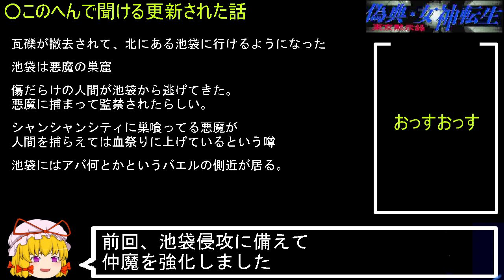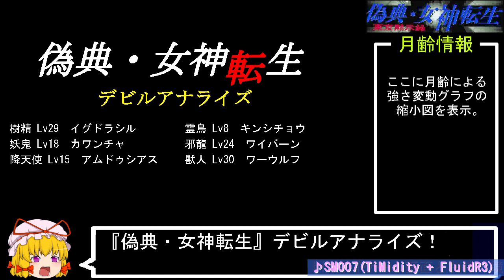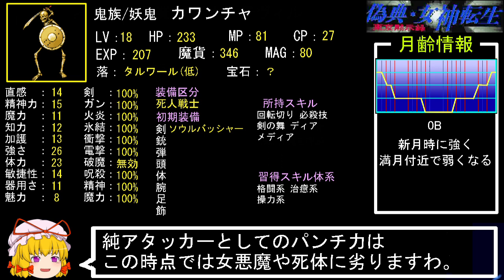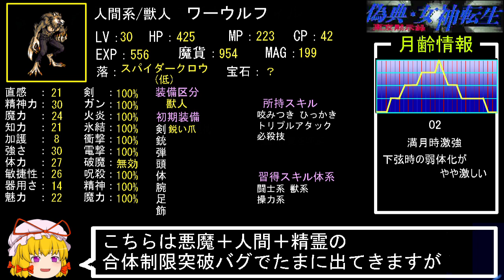PC98版『偽典・女神転生』実況解説プレイ Part24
前回作った仲魔達のデビュー戦。
与ダメージが明らかにおかしい奴が１体居るな？

池袋シャンシャンシティ制圧回。
偽典・女神転生のbiimシステム実況解説動画になります。
声の出演：某VOICEROID

☆偽典について知ってることがあればコメ欄にオナシャス！
新情報については検証も行う予定です。

☆参考資料
・にゃるらとてっぷホテル様
・着弾書店様『偽典・女神転生非公式ガイド』（データ編・マップ編）
・Somatic Energy Institute様